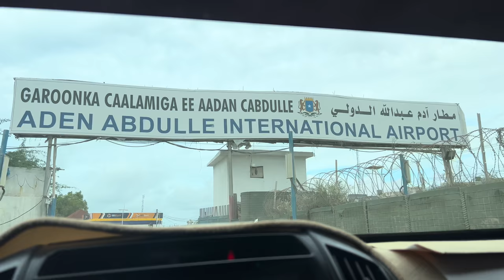“SAFARKAYGA SIDUU AHAA ( Baardhere)❤️👈